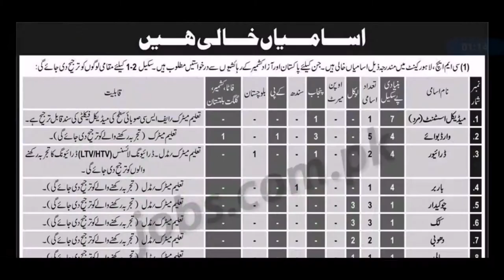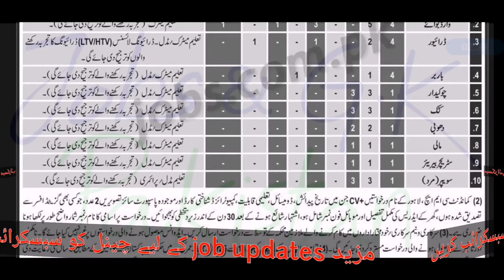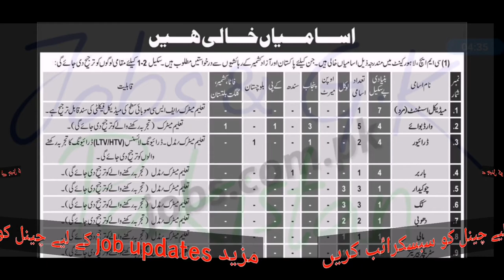Latest CMH Jobs 2019 Combined Military Hospital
Latest jobs in CMH |Combined Medical Hospital

Tap this page for CMH Lahore Jobs 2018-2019 Combined Military Hospital Application Form Download. For those who are in keen search of Job in Pakistan Army, we provide here latest jobs in CMH Hospital Lahore working under the supervision of Pakistan Army and this reputed institute invites applications on Punjab, Sindh, KPK, Balochistan, Gilgit, FATA, Kashmir Quota from the male and female candidates for the following positions given below.

Jobs in CMH Lahore to apply are such as (Medical Assistant (Male), Ward Boy, Driver, Barbor, Chowkidar, Cook, Dhobi, Mali, Stretcher Bearer, Sweeper (Male)). Initially, these positions are on a contract basis but it will be permanent on satisfactory performance of an individual.

Candidates wanted to apply for these jobs should read the criteria mentioned I the following image such as for Sr. No. 1 Intermediate qualified candidates are eligible to apply, for Sr. No. 2 to 10 Matric/Middle/Primary pass candidates can apply. Now, those individuals meeting above criteria are suggested to apply as per the following how to apply procedure given below.

Combined Military Hospital CMH Lahore Jobs 2019 Application Form Download
Vacation Positions with Basic Pay Scales:

    Medical Assistant (Male) (BPS-07)
    Ward Boy (BPS-04)
    Driver (BPS-04)
    Barbor (BPS-04)
    Chowkidar (BPS-01)
    Cook (BPS-01)
    Dhobi (BPS-01)
    Mali (BPS-01)
    Stretcher Bearer (BPS-01)
    Sweeper (Male) (BPS-01)

How To Apply for CMH Lahore Jobs:

    Duly filled application form along with attested photocopies of educational certificates, experience certificates, CNIC and Domicile with a recent photograph must reach the undersigned address.
    The last date for submission of application is January 22, 2019.
    Incomplete applications or received after the close of office hours on the last date for submission of application will not be entertained.
    Government servants should apply through proper channel.
    Only shortlisted candidates will be called for test/interviews.
    No TA/DA will be paid for test and interview.